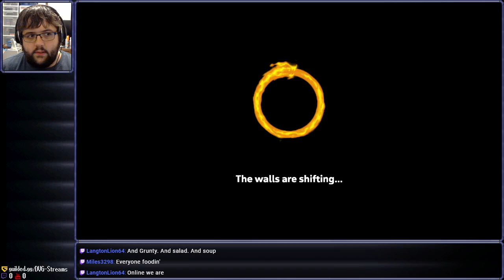[Stream] Spelunky 2 (Part 4)